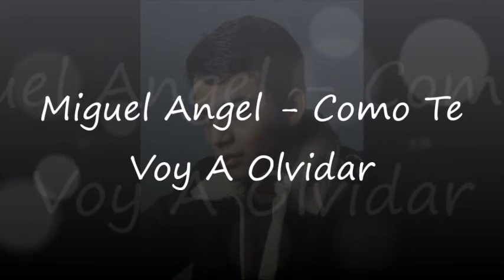Miguel Angel - Como te voy a olvidar (version estudio)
De La Academia 1 Miguel Angel Rodriguez interpreta el tema "Como Te Voy A Olvidar" éxito del grupo Los Ángeles Azules en versión estudio.